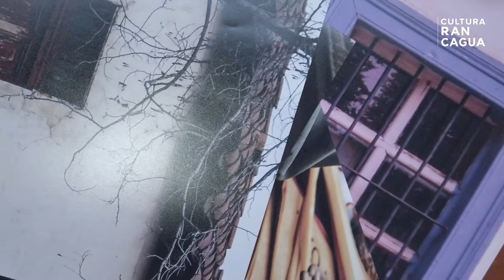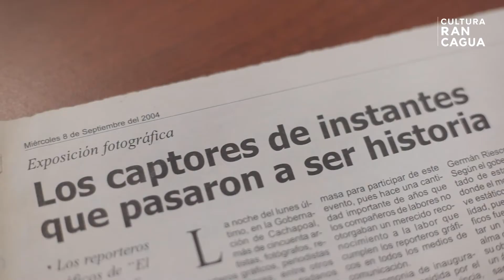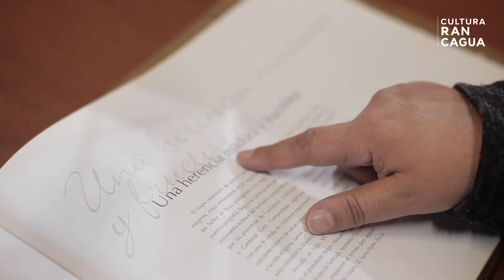CLAUDIA CAMPOS / FOTÓGRAFA ENFOQUE HACIA LA DOCENCIA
Durante años, la rancagüina Claudia Campos ha desarrollado su labor como fotógrafa desde distintos frentes. Reportera gráfica, evaluadora de proyectos y docente en distintas instituciones, dan cuenta de su incansable experiencia profesional. L@s invitamos a conocer parte de su trayectoria en la siguiente cápsula audiovisual

Proyecto financiado con Fondos del 6% FNDR de Cultura, Deporte, Seguridad Ciudadana y Social del Gobierno Regional del Libertador Bernardo O'Higgins y su Consejo Regional